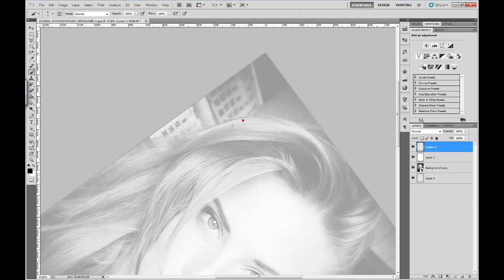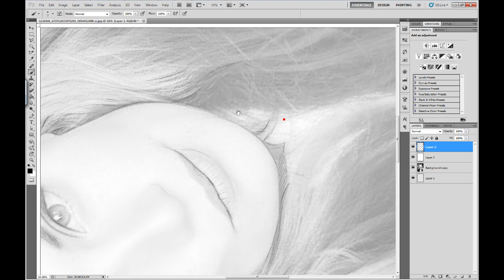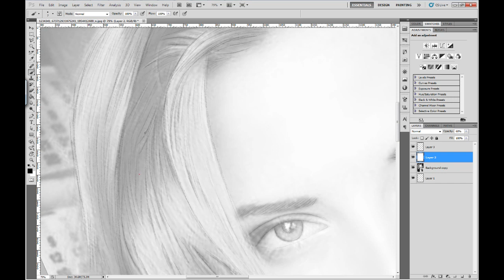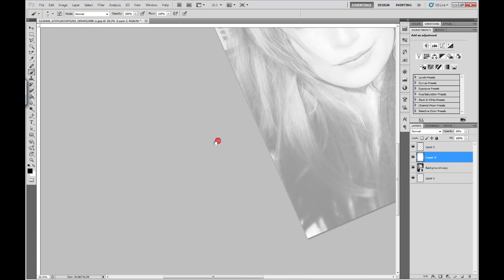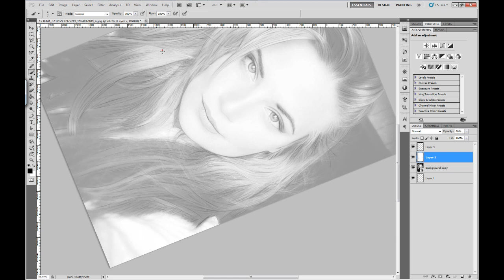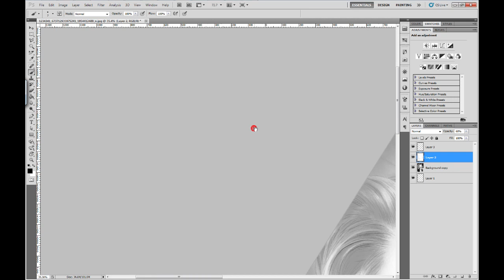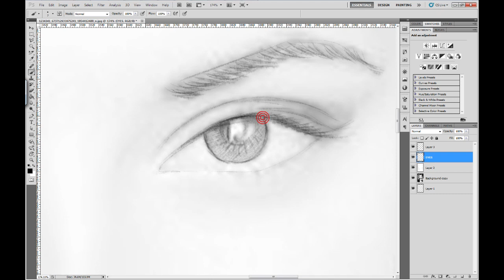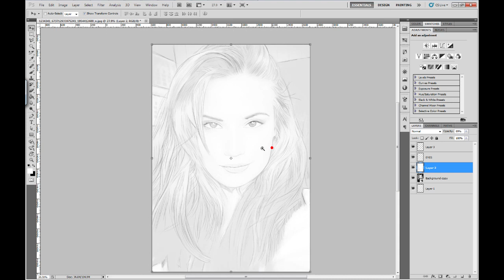Drawing Kosara in Photoshop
I've decided to record the start of the drawing and will follow with several other videos. Its all in double speed, but the background music is the same that I listened to while working.

Music score from Putumayo Presents: Music from the Chocolate Lands.

I'm using Adobe Photoshop CS5 with a Wacom Intuos5 Small Tablet.